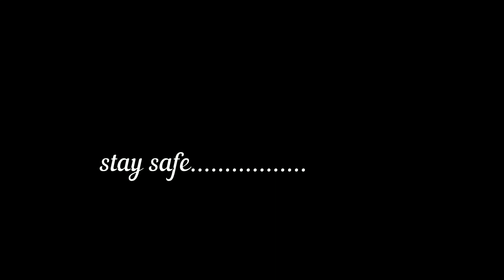covid-19 nepal lock down frist day